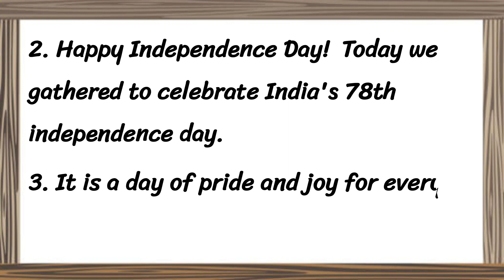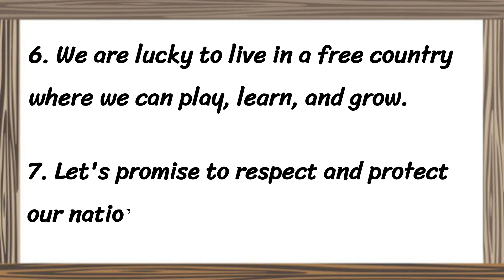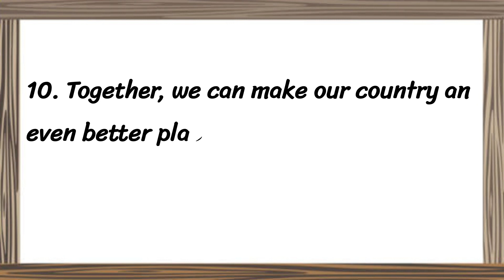INDEPENDENCE DAY SPEECH FOR KIDS IN ENGLISH